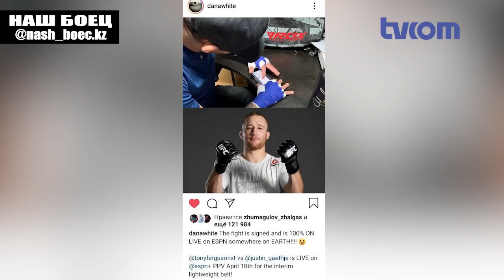Хабиб ПРОИГРАЛ бой НО не ВОЙНУ против UFC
Помощь каналу:
ALFA BANK: 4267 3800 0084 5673
Конкурс от TVCOM
Флешмоб в Instagram «Тренировка дома»

• Выложите в Stories в своем личном аккаунте Instagram видео в домашней обстановке со ствоей тренировкой дома,
• Отметьте @TVCom_kz, @ufc_tv_channel,
• Поставьте хэштэг
• Каждую неделю, по результатам будет выбираться победитель:
1-е место – эксклюзивная сувенирная продукция от UFC/UFC ТВ,
2-е место – мерч от @tvcom_kz!
TVCOM:
Адрес
A15Р5B4, г. Алматы, Бостандыкский район, ул. Сатпаева, д. 30А , корпус 1, 4 этаж, нежилое помещение 134
Телефон
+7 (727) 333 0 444
4343 (с моб. бесплатно)
Режим работы
Пн. – Вс.: с 9:00 до 21:00 (Call-center)
Пн. – Пт.: с 9:00 до 18:00 (Офис)
Телеканалы от TV Com — это лучшие развлекательные, спортивные и фильмовые телеканалы.
Cегодня в  пакеты TV Com входят:
128 различных телеканалов,
26 телеканалов в формате HD.
Также, в ближайшем времени ждите - OTT платформу от TV Com: «смотри популярные сериалы и культовые фильмы в отличном качестве».
OTT платформа от TV Com  - это более 100 развлекательных, фильмовых и спортивных телеканалов, включая эксклюзивный показ UFC TV, транслируемый ТОЛЬКО на TV Com!
Ждите на платформах:
1. TvOS,
2. App Store,
3. Google Play,
4. Samsung SMART TV,
5. LG web OS

TV Com - оператор спутникового телевидения в Казахстане
Спутниковое ТВ: 140 каналов, 24 канала в формате HD. Легко подключить: в доме, на даче, в квартире. TV com - тарифы, оборудование, список каналов
Подписываемся на наши паблики:
Описание (не читать): хабиб фергюсон, бой, хабиб, фергюсон, ufc, после коронавируса, мир, коронавируса, каронавирус, россия, бизнес, игорь рыбаков, рыбаков, деньги, предпринимательство, бизнес канал, хабиб нурмагомедов, ufc 249, интервью, кто станет чемпионом ufc, новости мма, новости ufc, спорт, хабиб фергюсон отмена боя, спорт и коронавирус, сколько денег у хабиба, отмена боя хабиб, кто станет чемпионом, хабиб, нурмагомедов, тони фергюсон, мма, mma, тони, юфс, хабиб фергюсон, хабиб против, борьба, конор макгрегор, макгрегор, хабиб тони, против, конор, пресс конференция, дана, уайт, хабиб против тони, хабиб нурмагомедов против, хабиб нурмагомедов, отмена боя хабиб тони, бои, хабиб тони бой, хабиб против фергюсона, когда бой хабиб тони фергюсон, хабиб интервью, хабиб обращение, хабиб коронавирус, коронавирус, коронавирус новости, дагестан, дана уайт, конор макгрегор, тони фергюсон конор макгрегор, конор макгрегор тони фергюсон, бой тони и конора, промо к бою конор фергюсон, промо к бою конор макгрегор тони фергюсон, промо к бою конора макгрегора и тони фергюсона, тони фергюсон против конора магкрегора, конор макгрегор против тони фергюсона, конор макгрегор против тони фергюсона бой, конор макгрегор тони фергюсон промо, конор макгрегор тони фергюсон промо к бою, конора, макгрегора, перед боем, пресс конференция хабиб нурмагомедов тони фергюсон, хабиб тони фергюсон конференция, true gym, роман свежинцев, русская озвучка, хабиб тони фергюсон, где смотреть бой хабиб тони фергюсон, конференция, конференция хабиб